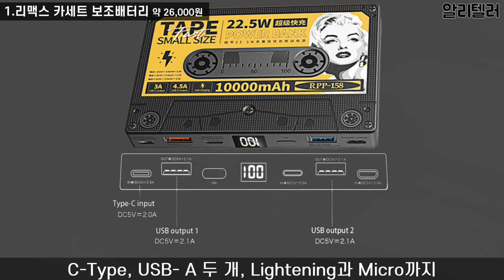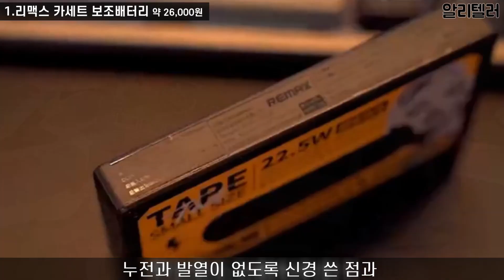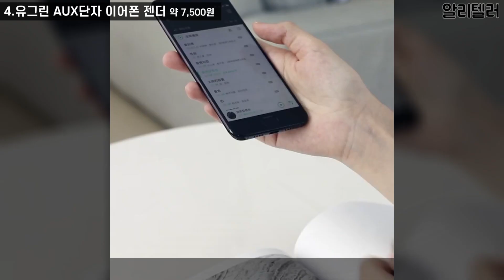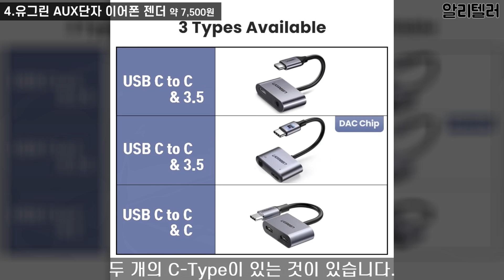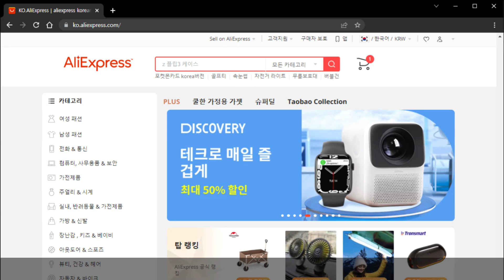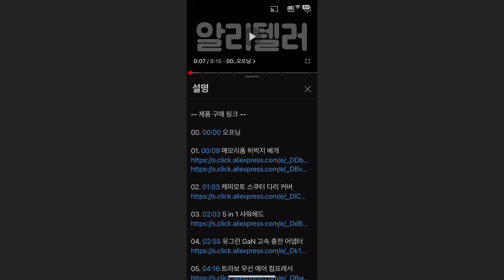알리익스프레스 직구 매니아들에게도 생소한 아이디어 제품 BEST 7 시리즈 11탄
알리익스프레스에서 해외 직구로 구입할 수 있는 아이디어 용품 BEST 7을 소개합니다.
제품 구매 정보를 원하시는 분은 바로 아래 ‘더보기’를 클릭하면 바로 구매 링크를 볼 수 있습니다.

물건 구입할 시 반드시 알고 있어야 할 사항: 알리익스프레스 사이트 내에는 같은 상품이라 할지라도 판매자에 따라 금액 차이가 많이 있을 수 있으니 알리텔러가 검색해 판단하여 가장 좋은 가격이라고 생각하고 아래에 걸어둔 해당 링크를 통해 들어가시더라도 반드시 해당 링크 판매자 외에 여러 판매자의 페이지를 꼭 비교 분석하셔서 좀 더 저렴하고 효율적인 상품 구입이 되시기 바랍니다.

00. 00:00 오프닝

01. 00:09 리맥스 카세트 보조배터리

02. 01:10 유그린 케이블 보호캡

03. 02:26 스톤고 블루투스 스피커

04. 03:25 유그린 AUX단자 이어폰 젠더

05. 04:28 수직 멀티탭

06. 05:10 닉시 튜브 손목시계

07. 06:29 해지비스 LED도킹 스테이션

08. 07:53 구매 링크 정보

09. 08:09 엔딩

본 영상 등록자는 시청자가 자율 구매 시 발생하는 어떠한 문제도 책임지지 않으며 ‘알리익스프레스’와는 제휴 프로그램 설정이 되어 있으므로 위의 링크를 통해 물건을 구매할 시 ‘알리익스프레스’로부터 광고에 대한 소정의 수수료를 받게 됩니다. 감사합니다.